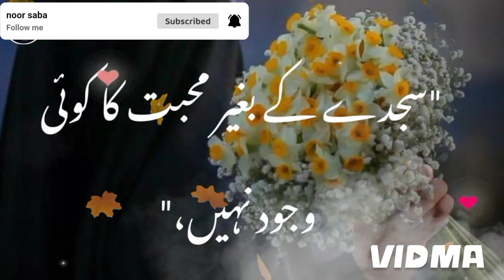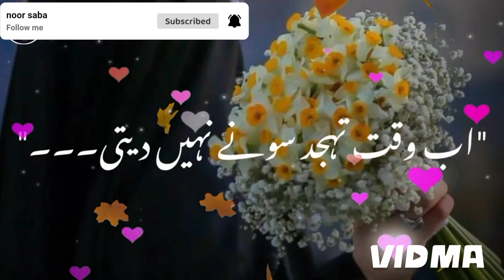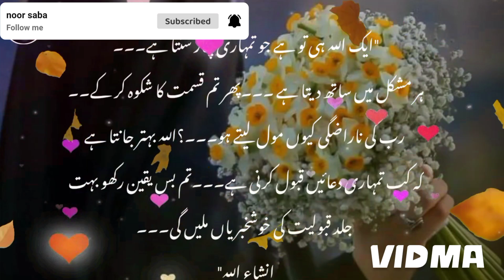sajdaa bandagi hai sajda akeeda hai statusvideo@Noorsaba19456